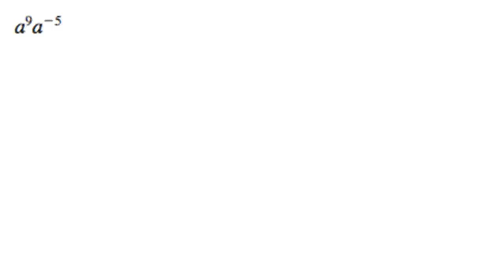Get the solution for a^9 * a^-5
Simplify a^9 * a^-5